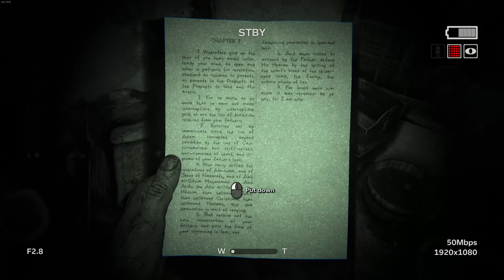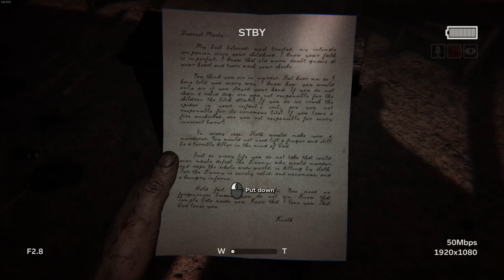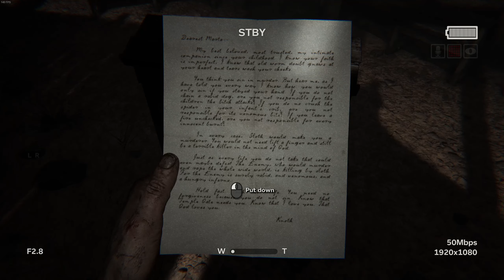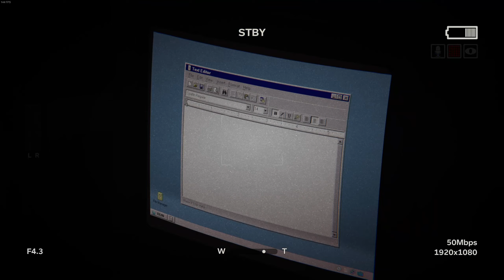05 - She Be the Devil👿💀 - Outlast 2 Let's Play BLIND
Welcome to Let's Play Outlast 2!
After a helicopter crash see's you stranded in the middle of no where you're left to try and find your wife who wasn't in the wreckage.
What horrors await us in this American backwater, and will we be able to save the one we love from the twisted nightmare we now find ourselves in?
Better tune in and find out cos I have no idea wtf is going on! 🤣

To catch me live from time to time make sure to follow me at:

Twitch.tv/vaguelysane